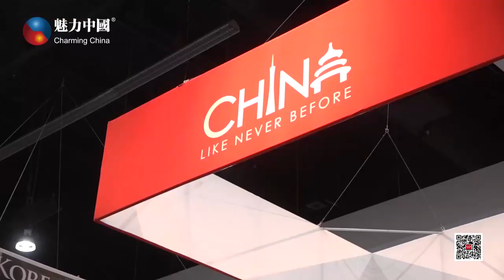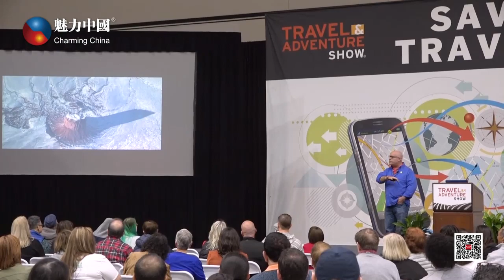第15届洛杉矶旅游与冒险展成功举办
带领到场的朋友们开启一场“云”旅行~